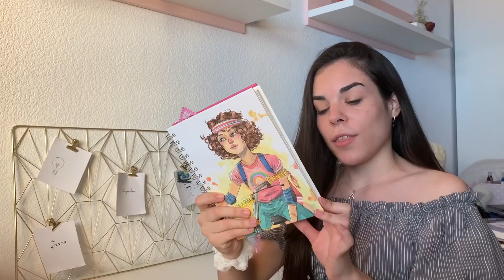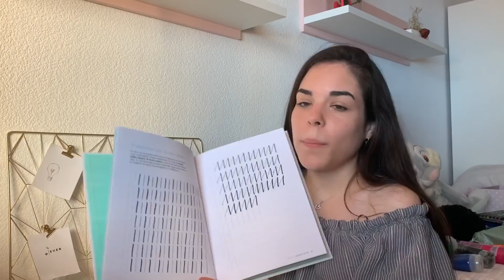HAUL MATERIAL DE ARTE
HAUL MATERIAL ESCOLAR
💜SOBRE MÍ:
Me llamo Lorena y tengo 19 años, estudio un grado superior de artista fallero, siempre me ha gustado el mundo de las redes sociales y desde hace años dedico parte de mi tiempo libre en crear, editar y disfrutar de ello!